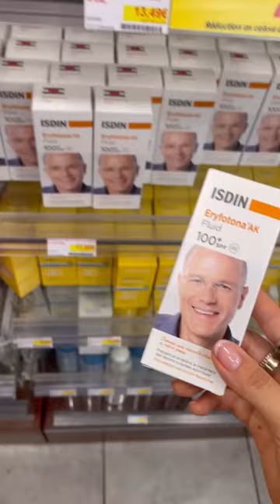my favorite european sunscreens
Shop my picks for sunscreens you can get in the US

Hello and welcome! My channel is devoted to all things skincare, beauty, health, wellness, fashion, and lifestyle. Come follow along for my tips & tricks to stay glowing and get that jello skin!
Also, come say hello on Instagram and TikTok- @glowwithava - where I share a lot more!

New to my channel? Start with this video: An Anti-Aging Facial Lifting Massage